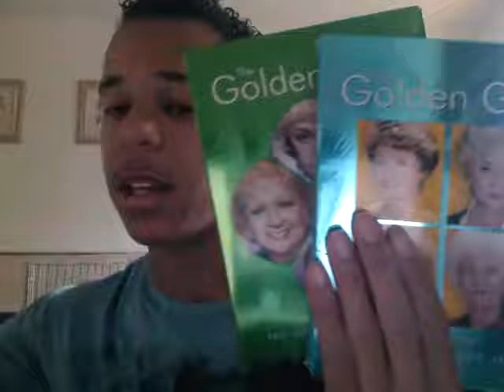R.I.P. Rue Mcclanahan